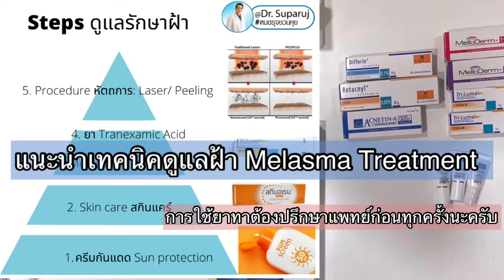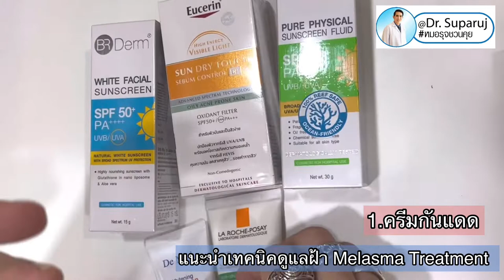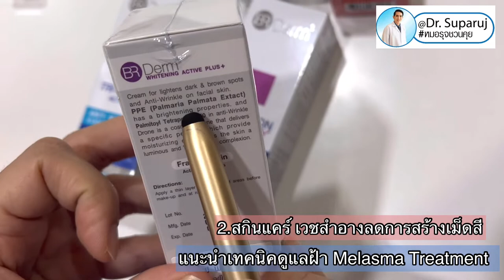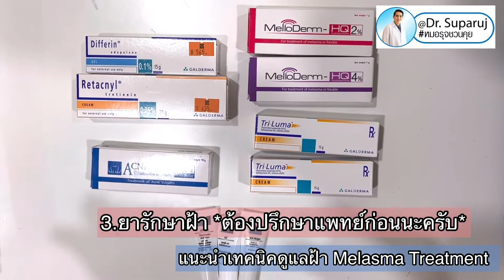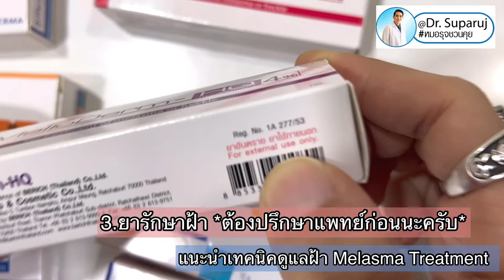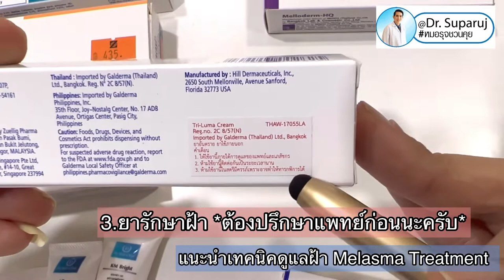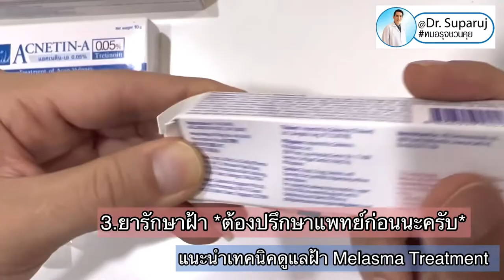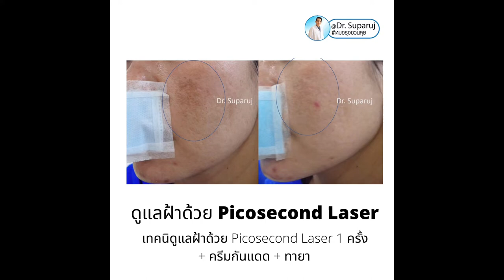แนะนำเทคนิครักษาฝ้า Melasma Treatment หมอรุจชวนคุย ยาทาฝ้า เลเซอร์ฝ้า Picosecond Laser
📍แนะนำเทคนิครักษาฝ้า Melasma Treatment
*การใช้ยารักษาต้องปรึกษาแพทย์ก่อนนะครับ*
I. ฝ้ามีกี่ชนิด Melasma Type❓

ปัญหาเรื่อง “ฝ้า (Melasma หรือ Cholasma)” ฝ้ามีลักษณะ เป็นปื้นสีน้ำตาลอ่อน หรือน้ำตาลเข้ม บางครั้งมีสีออกดำอมฟ้า หรือสีแดง
🔬พบการขยายวงกว้างบริเวณโหนกแก้มได้มากกว่าที่อื่นบนใบหน้า ในบางครั้งเราอาจพบกระ ซึ่งเป็นจุดเล็กๆสีน้ำตาลกระจายอยู่ร่วมกับฝ้าอีกด้วย ซึ่งฝ้าจะมีทั้งหมด 3 ชนิดหลักๆดังนี้
1.ฝ้าตื้น (Epidermal type) – เกิดขึ้นบริเวณชั้นหนังกำพร้า มีสีน้ำตาลเข้มไปจนถึงสีเทาดำ ฝ้ายนิดนี้จะเห็นขอบเขตของการเกิดฝ้าได้ชัดเจน
2.ฝ้าลึก (Dermal type) – เกิดขึ้นบริเวณชั้นหนังแท้ใต้หนังกำพร้า มีสีน้ำตาลอ่อน สีเทา สีเทาอมฟ้า มีขอบเขตของฝ้าไม่ชัดเจน สังเกตได้ว่าฝ้าชนิดนี้จะกลืนไปกับผิวหน้าเป็นบริเวณกว้าง
3.ฝ้าผสม (Mix type) – ฝ้าที่มีการผสมกันระหว่างฝ้าลึก และฝ้าตื้นบนใบหน้า
🧬ฝ้าอีกชนิดหนึ่งที่มีลักษณะพิเศษคือ
ฝ้าเลือด หรือในทางการแพทย์เรียกว่า Vascular Melasma หรือ Telangiectetic Melasma
-ฝ้าเลือดเกิดจากความผิดปกติของเส้นเลือดฝอยบนผิวหน้า ผลมาจากการใช้เครื่องสำอาง หรือยา ที่มีส่วนผสมของเสตียรอยด์ ทำให้เส้นเลือดฝอยแตกและมีเลือดกระจุกบริเวณพังผืดใต้ผิวหนังชั้นลึก
-โดยฝ้าจะมีสีน้ำตาลแดง จัดเป็นฝ้าที่รักษายาก ฝ้าเลือดพบในเพศหญิงได้มากกว่าเพศชายถึง 80%
II. ฝ้ารักษาได้อย่างไรบ้าง Melasma Treatment
วิธีรักษาฝ้า
•ในปัจจุบันยังไม่มีวิธีรักษาฝ้าให้หายขาดได้ และฝ้าจะกลับมาเป็นซ้ำได้อีกหากถูกกระตุ้นด้วยแสงแดดและยาหรือฮอร์โมน
• ซึ่งวิธีการรักษาฝ้าที่แพทย์ผิวหนังใช้ก็คือการควบคุมให้เซลล์สร้างเม็ดสีทำงานน้อยลงด้วยวิธีการต่าง ๆ และอาจต้องใช้หลาย ๆ วิธีร่วมกันเพื่อให้การรักษามีประสิทธิภาพสูงสุด ทั้งนี้ก็ขึ้นอยู่กับชนิดของฝ้าด้วยว่าเป็นฝ้าตื้นหรือฝ้าลึก โดยวิธีลดเลือนและรักษาฝ้านั้นก็จะมีอยู่หลากหลายวิธีด้วยกัน แต่หลัก ๆ แล้วจะแบ่งเป็น

1.การรักษาฝ้าด้วยยาทา เป็นวิธีการรักษามาตรฐานที่ได้ผลดีและปลอดภัย ใช้ได้ผลดีกับฝ้าตื้นมากกว่าฝ้าลึก แต่เห็นผลได้ช้ากว่าวิธีอื่น ๆ และยาบางตัวอาจก่อให้เกิดผลข้างเคียงรุนแรงได้ถ้าใช้ไม่ถูกวิธีหรือใช้ผลิตภัณฑ์รักษาฝ้าที่แอบใส่ยาอันตรายความเข้มข้นสูงเพื่อให้ได้ผลเร็ว

1.1 ยาทากลุ่มไฮโดรควิโนน (Hydroquinone) เป็นยาตัวหลักที่แพทย์นิยมใช้ในวิธีรักษาฝ้าเพราะสามารถช่วยลดการสร้างเม็ดสีและทำลายเม็ดสีบางส่วนที่อยู่ใต้ผิวหนังได้
•แต่ยานี้ก็มีผลข้างเคียงสูง เพราะมักทำให้เกิดการระคายเคือง แสบร้อน บวม แดง และลอกเป็นขุย ๆ ได้ ในการใช้จึงต้องอยู่ภายใต้การดูแลของแพทย์อย่างใกล้ชิด เพราะหากใช้ยานี้ที่มีความเข้มข้นมากหรือใช้เป็นเวลานานก็อาจทำให้ผิวหนังเกิดการระคายเคือง สีผิวบริเวณนั้นเข้มขึ้น หรือเกิดฝ้าถาวร Ochronosis ที่รักษาไม่หายได้
1.2 ยาทากลุ่มกรดวิตามินเอ (Retinoic Acid) เป็นยาทาที่ช่วยเร่งการหลุดลอกของเซลล์ผิวชั้นบน จึงช่วยให้รอยฝ้าดูจางลงได้

1.3 ยาทาผสม Triple Combination ประกอบด้วยตัวยา 1. ไฮโดรควิโนน 2. กรดวิตามินเอ 3. และสารสเตียรอยด์ (Kligman's Formula: hydroquinone + tretinoin + corticosteroids )
•เป็นตัวยาอีกตัวที่แพทย์นิยมใช้ เนื่องจากใช้ง่าย และมีสเตียรอยด์อ่อน ๆ เพื่อช่วยลดการระคายเคืองของไฮโดรควิโนนและกรดวิตามินเอ
•แต่หากใช้วิธีรักษาฝ้านี้อย่างต่อเนื่องเป็นเวลานานก็อาจทำให้เกิดฝ้าจากสเตียรอยด์หรือเกิดฝ้าถาวรจากไฮโดรควิโนนได้
1.4 ยาทากลุ่มอะเซเลอิก (Azelaic Acid) เป็นยาที่มีประสิทธิภาพในลดการสร้างเม็ดสีได้ดีเทียบเท่ากับยาทาไฮโดรควิโนน

2.การลดเลือนและรักษาฝ้าแดดด้วยผลิตภัณฑ์กลุ่มสารไวท์เทนนิ่งทั่วไป (Whitening Agents)
•เช่น วิตามินซี, สารสกัดจากชะเอมเทศ, อาร์บูติน, กรดโคจิก, สารสกัดจากถั่วเหลือง ฯลฯ เป็นการรักษาฝ้าอย่างถูกวิธีและปลอดภัยที่สุด เนื่องจากเป็นสารที่ก่อให้เกิดการระคายเคืองต่ำ

3.การลอกผิวด้วยสารเคมี Chemical Peeling หรือกรอผิวด้วยเกร็ดอัญมณี Dermabrasion เพื่อกำจัดเม็ดสีที่มีอยู่ออกไป

4.ยา Tranexamic acid (Transamine)
เป็นชื่อการค้าของยา tranexamic acid ซึ่งมีฤทธิ์ในการห้ามเลือด ในประเทศไทยขึ้นทะเบียนเป็นยารักษาผู้ป่วยโรคเลือดไหลหยุดยาก หรือเลือดออกมากผิดปกติ •เนื่องจากมีการศึกษาที่พบว่า เซลล์ผิวหนังของคนมีการผลิต plasminogen activator ซึ่งจะถูกกระตุ้นด้วยรังสี UV และนำไปสู่การสร้างสารสี ดังนั้น จึงเป็นไปได้ที่ tranexamic acid จะมีประสิทธิภาพในการยับยั้งการเกิดฝ้า

5. การรักษาฝ้าด้วยเลเซอร์/แสง (Laser/Light Therapy) เช่น IPL, QsNDYAG, Fractional Laser, Picosecond Laser
•เป็นเทคโนโลยีที่ได้รับความนิยมอย่างแพร่หลายในปัจจุบัน เพราะมีความแม่นยำและรักษาได้ตรงจุด ***แต่การรักษาฝ้านี้ก็เป็นเพียงการรักษาเสริมเท่านั้น ไม่ใช่การรักษาหลัก (ใช้ทำลายเม็ดสีที่ปลายเหตุ ไม่ได้ช่วยยับยั้งการสร้างเม็ดสีที่เป็นต้นเหตุ

•พิโคเซคเคิน เลเซอร์ (Picosecond Laser) นวัตกรรม
รักษากระ จุดด่างดำ ลบรอยสัก ปรับสีผิวให้กระจ่างใสไร้ริ้วรอยและกระตุ้นการสร้างคอลลาเจน ทำให้ผิวเรียบเนียนด้วยเทคโนโลยีของ พิโคเซคเคิน เลเซอร์ (Picosecond Laser) ที่สามารถให้พลังงานสูงในช่วงระยะเวลาที่สั้นมาก ทำให้เม็ดสีแตกตัวได้

•เลเซอร์ดึงเม็ดสีแบบแบ่งส่วน Fractional Laser for Melasma Treatment เป็นเลเซอร์ที่ลงไปทำงานใต้ผิวหนังชั้นหนังแท้ Dermis สำหรับดึงเม็ดสีออกและฟื้นฟูสภาพผิวเพื่อให้ผิวเรียบเนียนและกระจ่างใส ส